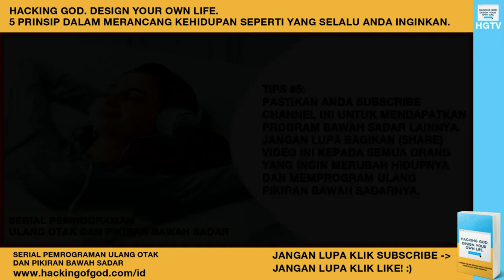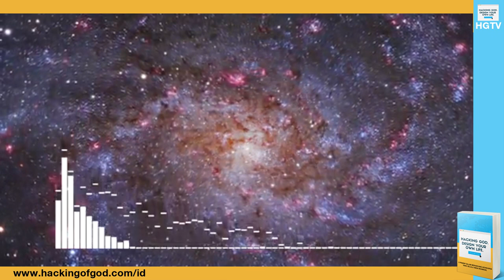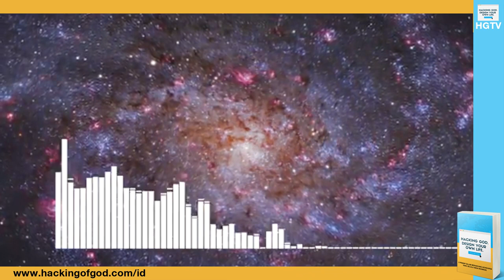Serial Afirmasi: Afirmasi Positif dengan Musik Pengantar Tidur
Afirmasi keren dari David Khoirul! Divine Magic Begin Now! Keajaiban Tuhan Dimulai Saat ini! Keajaiban Tuhan Dimulai Sekarang!